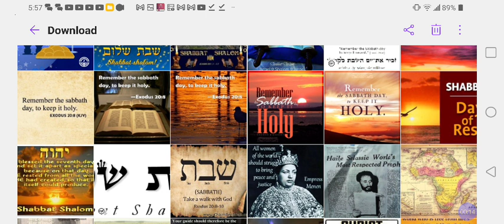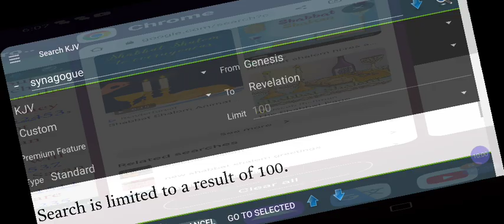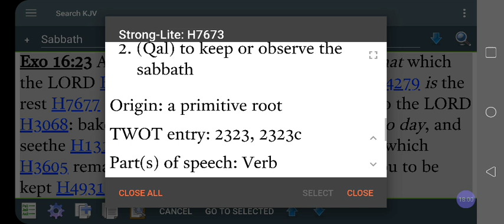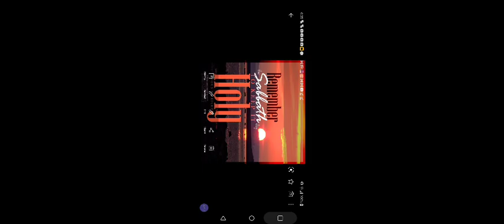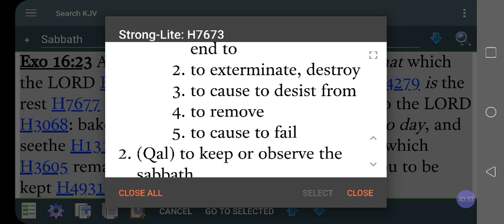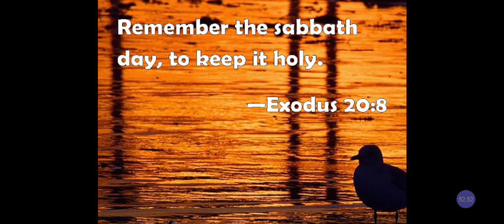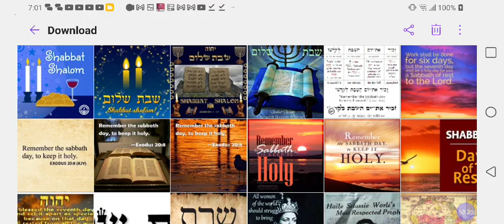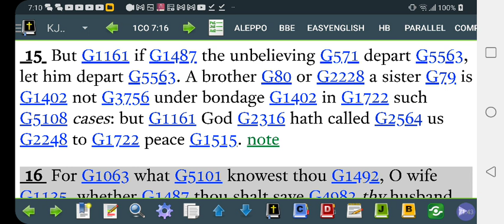What Is THE Hebrew SABBATH❓What Must We Do On SABBATH DAYS❓Why❓Moshe, Seymour & Yadon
Cash.app/$Rasiadonis

Facebook.com/EthiopianWorldNET
Twitter.com/rastafariground
Twitter.com/lojsociety

Category

Nonprofits & Activism

License

(reuse allowed)